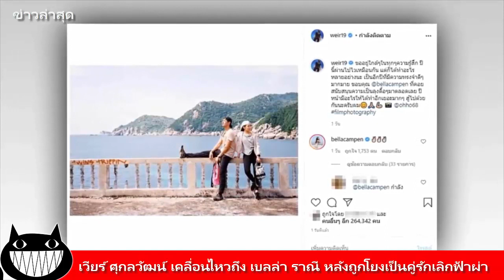เวียร์ ศุกลวัฒน์ ไม่อยู่เฉย เคลื่อนไหวถึง เบลล่า ราณี หลังโดนโยงเป็นคู่รักเลิกกันฟ้าผ่า / ข่าวล่าสุด